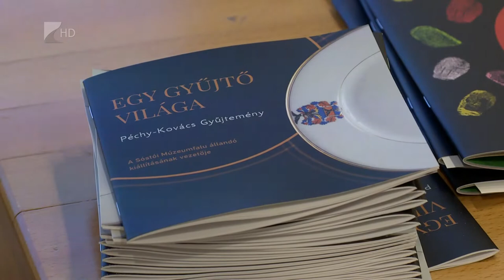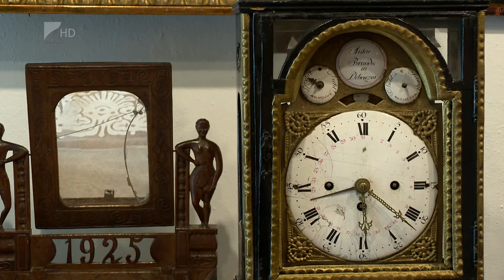Víg-Kend 2021.06.18.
A tartalomból:

-  Határon túli színházak is érkeznek a Magyar Színházak 33. Kisvárdai Fesztiváljára június 18 - 26 között. Három helyszínen tizenöt versenyelőadás és öt versenyen kívüli előadás várja a vendégeket. Az eseményről Petneházy Attilát kérdeztük a stúdióban.
-  Belepillantunk abba, hogy zajlott a Múzeumfalu Verbunk napi rendezvénye, de a szervezőt a jövőbeli terveikről is kérdeztük.
- A Kállay Gyűjteményben megnyílt a RODOLFO vándorkiállítás. A stúdióban vendégünk volt Fekete Anetta múzeológus és Dohanics László, a Kállay Gyűjtemény vezetője.
-  A Váci Mihály Kulturális Központ is bővelkedni fog programokban, terveikről az intézmény vezetője, Mészáros Szilárd nyilatkozott.
- Szót ejtünk a Múzeumfalu új, állandó kiállításáról is: a különleges tárlat a Péchy-Kovács hagyaték tárgyaiból áll.
-  Apák napja alkalmából pedig sokgyermekes édesapákat láttunk vendégül: Balogh Bélát, Iván Aurélt és Szabó Tamást.